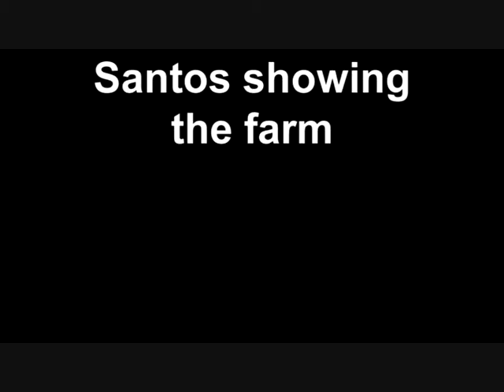Santos showing the farm.wmv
Santos is showing the farm in Bolivia. He and his wife Pascuela are getting a loan from Kiva via the field partner IMPRO. Belongs to Clara Vreeken's blog